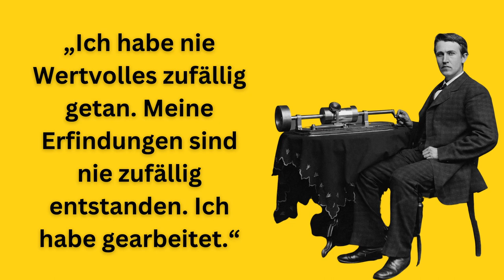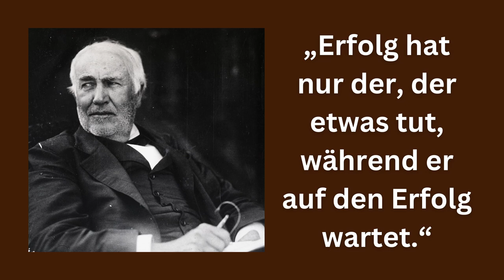THOMAS EDISON über Arbeit und Erfolg | Persönlichkeitsentwicklung | Zitate zum Nachdenken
Thomas Alva Edison war amerikanischer Erfinder, Elektroingenieur und Unternehmer. Seine Erfindungen erstreckten sich über elektrisches Licht, Telekommunikation und Medien.

Wir wünschen dir viel Spaß und Freude mit Edison´s Zitaten ❤